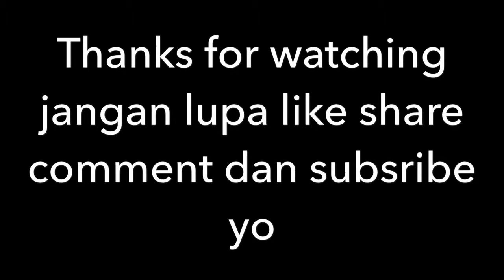Kasian tukang bajaj ini dikerjain ( tapi bikin ngakak )